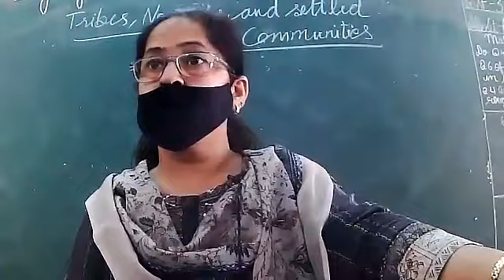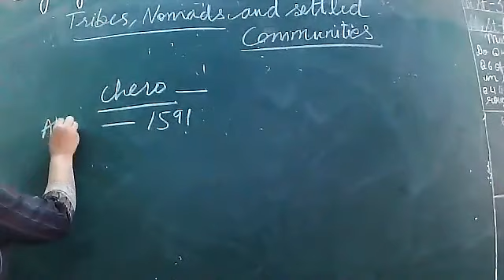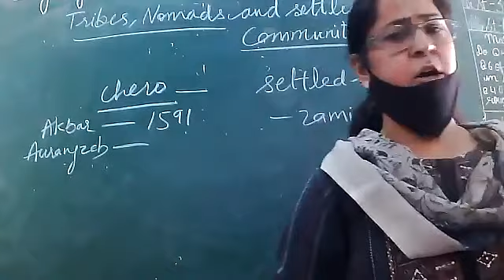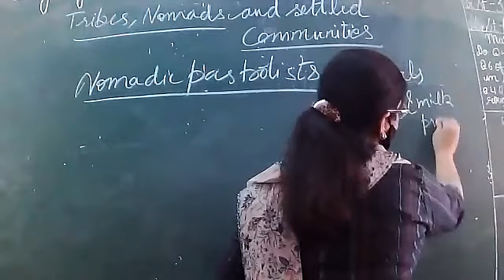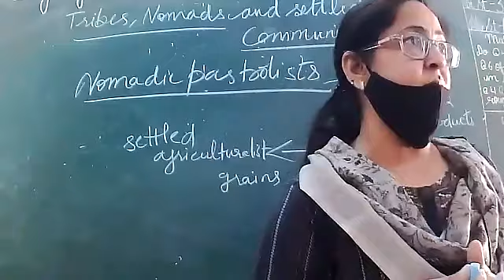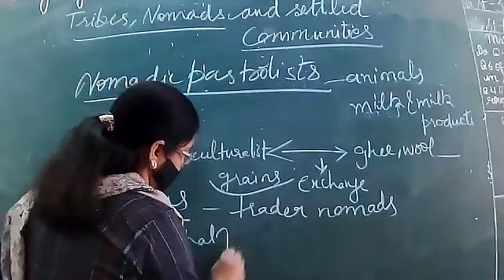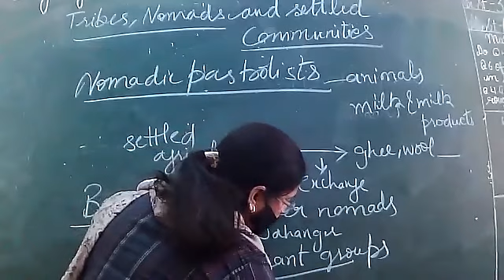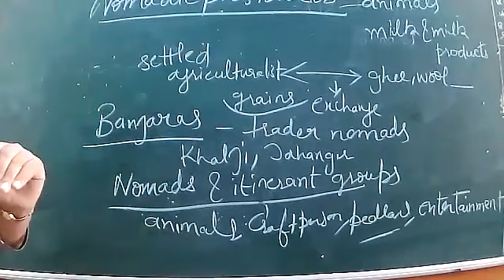28.10.21 I CLASS VII B C I HISTORY I TRIBES, NOMADS ....